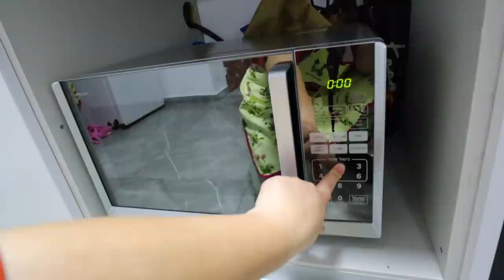הכנתי עוגת שוקולד בננה וחגגנו יומולדת!!! | ולוגמס יום 27 VLOGMAS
🧡אם אתם קוראים את זה תגיבו: תפוח אדום

אוהבת💗
מיכל מצוב